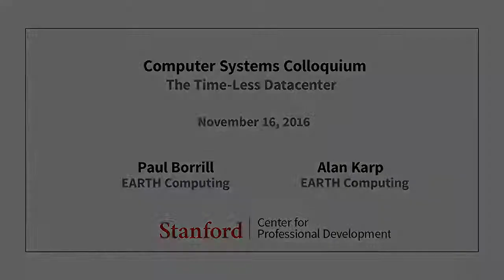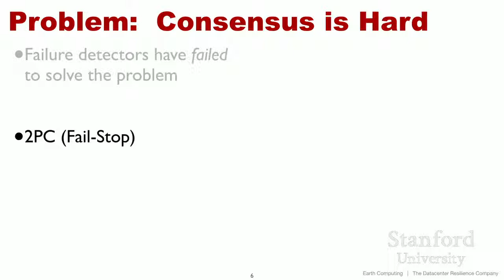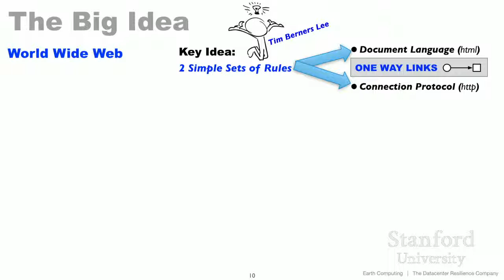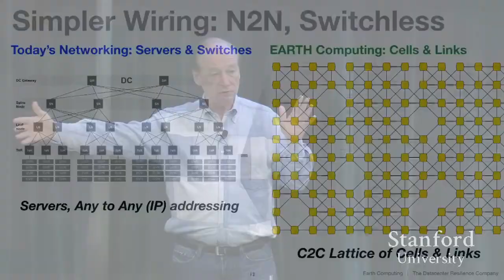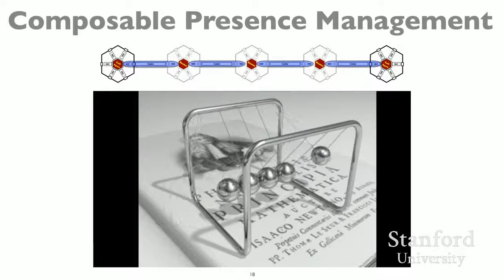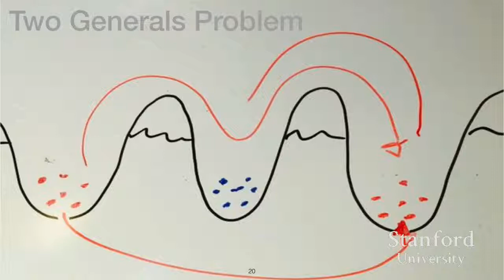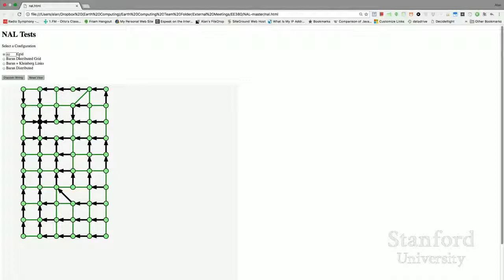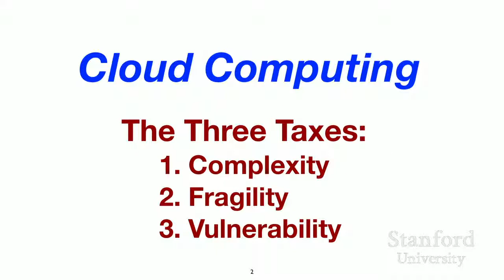Stanford Seminar: The Time Less Datacenter - The Best Documentary Ever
EE3280: Colloquium on Computer Systems Seminar Series The Time-Less Datacenter Speakers: Paul Borrill and Alan Karp, EARTH Computing We describe, .

Insights into The Nature of Time in Physics, and implications for Computer Science -Paul Borrill, EARTH Computing Colloquium on Computer Systems .

Cryptology and Security: the view from 2017 - Whitfield Diffie, ACM 2017 Turing Award Support for the Stanford Colloquium on Computer Systems Seminar .